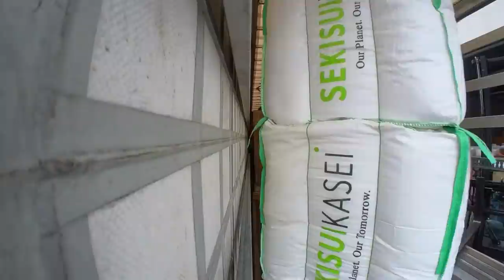Crisis! Spoed leveringen voor kerst bezorgen met chauffeurs tekort | Vlog #49 | Leven op wielen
Deze week hebben we een nieuw soort vlog, we gaan namelijk op pad met twee chauffeurs. Sebastian en Keess openen de deur van hun truck om jou mee te nemen als passagier. We schakelen van Italië naar Frankrijk en maken daardoor niet een, maar twee ritten mee! Zo is Sebastian op pad om vulling voor brandblussers te halen, hij laad dit alles in zijn ‘borden trailer’ en legt een en ander uit waarom hij op welke wijze laad. Keess is bij de Routier geweest, waar hij niet 1 maar 2 Vlaamse vrienden maakt. Onwijs leuke gasten en zij laten zien hoe groot de uitgebreide keuze van de routier is. Dan is het tijd om Driving home for Christmas te gaan, om op tijd nog aan het kerstdiner te kunnen verschijnen. Als dat maar goed gaat.
Tegelijkertijd op pad, maar met honderden kilometers ertussen. Wij zijn heel benieuwd wat jullie vinden van deze nieuwe video en vorm.